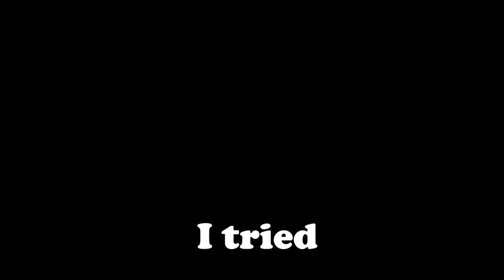POV: You have to carry your friend in Brawlhalla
tag that friend that you need to carry in Brawlhalla

TAGs(ignore)
Brawlhalla,clip,gameplay,edit,brawlhallagameplay,ps4,brawlhallaedit,videogames,sword,dlight,sworddlight,guide,fightinggame,fight,Sandstorm,boomie,haemo,funny,meme